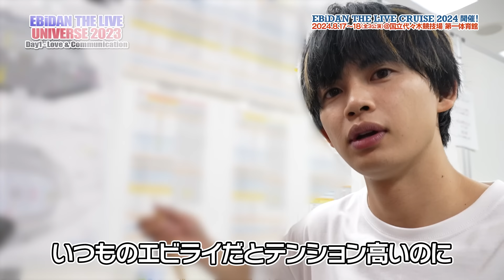ONE N' ONLY TV #132／EBiDAN THE LIVE UNIVERSE 2023 Day1-Love & Communication①